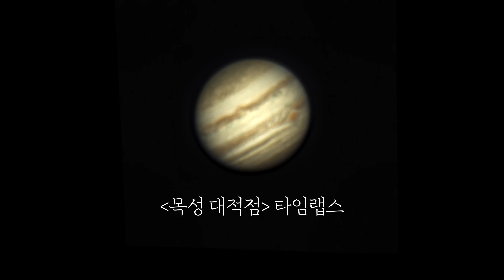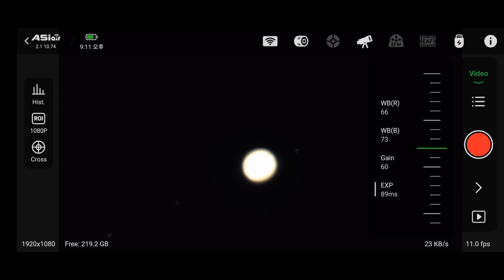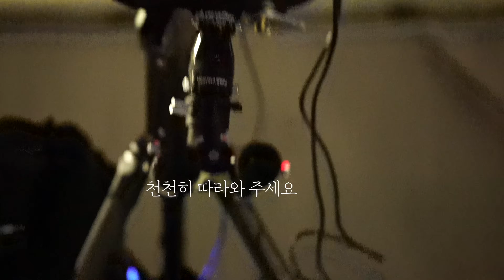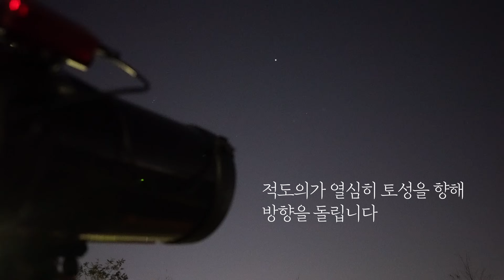요즘 여러분들도 직접 보고 있는 그 행성 Jupiter | Saturn | Uranus | Real Video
쌍안 장치를 연결해 관측하면 이런 느낌입니다! 다음 편도 기대해주세요 ^_^

Jupiter Saturn Uranus Fimed in KOREA, Jupiter Real Video, Saturn Real Video, Uranus Real Video, Jupiter Saturn Uranus γυρίστηκε στην ΚΟΡΕΑ, Jupiter Real Video, Saturn Real Video, Uranus Real Video